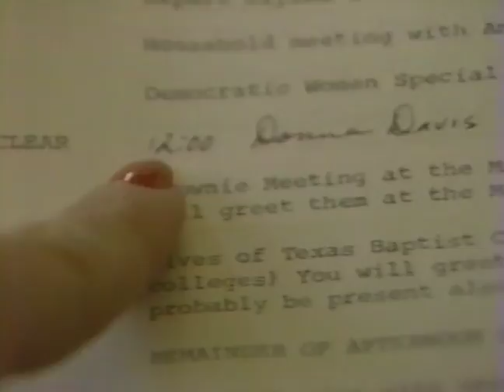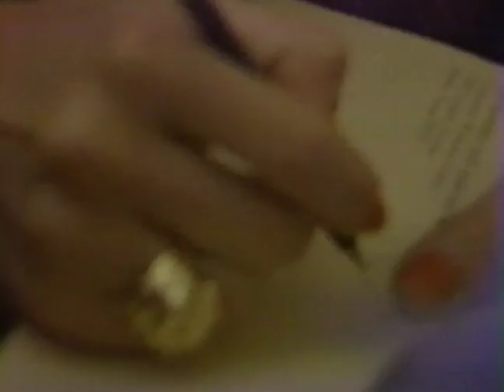1 Linda Gale White Fort News Feature